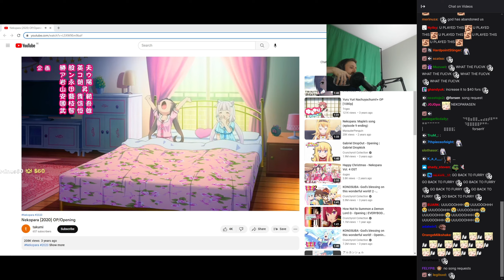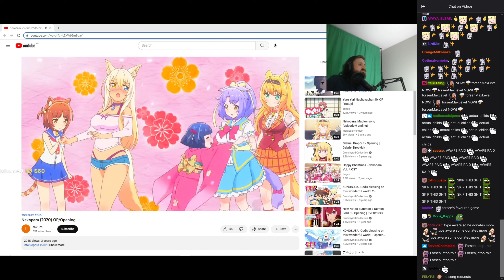Forsen // Nekopara (2020) OP/Opening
Anime - Nekopara